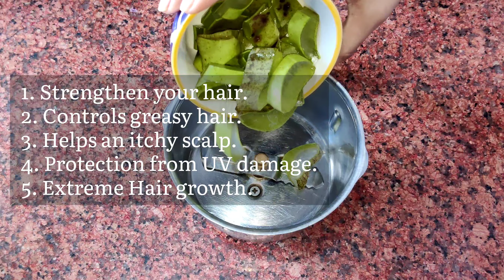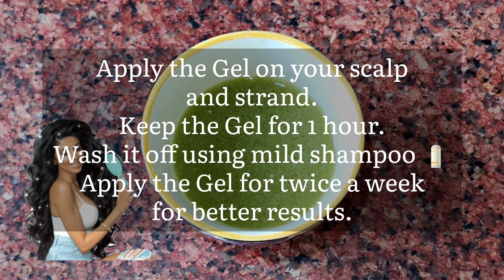DIY Hair growth Gel || How to make thin to thik hair ? Extreme hair growth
Hello All,
Today's video is on Diy hair growth Gel. How to get  magical hair growth and thick hair at home. How to make thin to thik hair? Extreme hair growth
This gel will nourish your hair, keep your scalp healthy.
This is a wonderful remedy for summer hair care.

Ingredients:-
Fresh alovera
Almond oil/ coconut oil
Lemon 🍋

Hair care Keywords-
Hair growth Gel
Heena hair pack
Henna hair pack
Extreme hair growth challenge
homemade hair oil for long hair
hair growth oil
fenugreek seeds
fenugreek seeds for hair growth
Meethi dana for hair
black seed oil for hair growth
black seed oil benefits
Amla for hair growth
amla oil for hair growth
bhringraj
Bhringraj oil for hair growth
castor oil
How to use castor oil for hair growth
aloe vera for hair growth
faster hair growth gel
Almond oil for hair
almond oil for hair growth

Skin care keywords-
Homemade Ubtan for glowing skin
Honey Facial at home
Homemade whitening cleanser
Coffee Special glowing face pack
Glowing face in 7 days Naturally
Diamond Facial at home
Banana face pack
Alovera massage cream
Winter face clean up at home Naturally for soft skin
Facial cleanup at home in winter
skin pigmentation
Melasma treatment at home
rice flour face pack
Rice flour for skin whitening
How to remove blackheads
glowing and healthy skin home remedies
glowing and bright skin home remedies
Pigmentation treatment around mouth
Orange peel powder for skin whitening
Facial hair removal for women
upper lip hair removal
Upper lip hair removal recipe
autumn twinuzis fairness

Please checkout below videos for skin, hair and lip care-

Thepositivegirl Glam Up